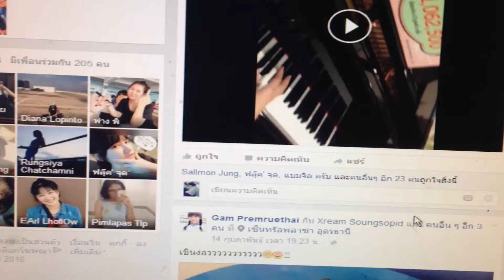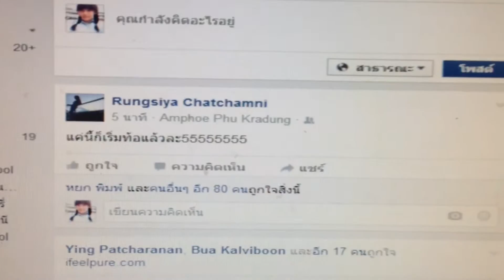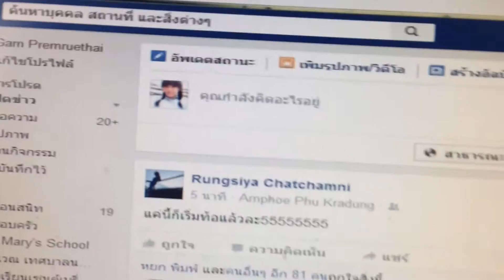สอนปิด facebook แบบชั่วคราว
งานส่งครูจุติ เย้ๆ😍😚